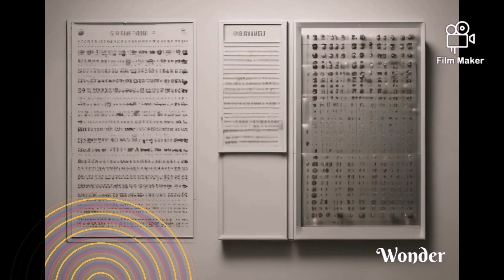24 May 2024